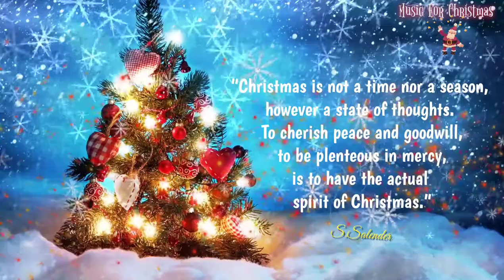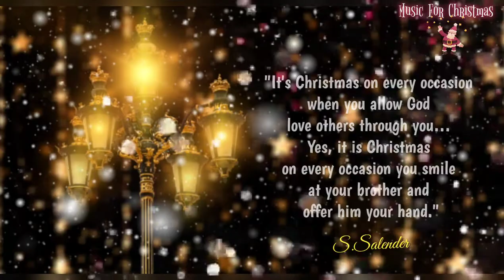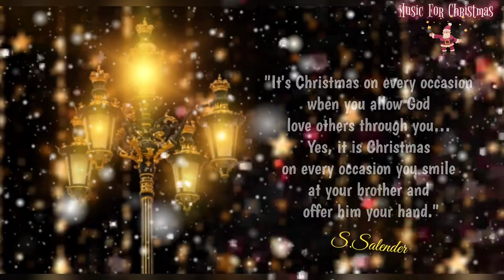We Wish You A Merry Christmas by Kevin McLeod | Music For Christmas | Christmas Royalty Free Music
Starts out slowly and accelerates as it builds. Different parts of this piece can be used for multiple purposes!

Music Title: We Wish you a Merry Christmas
Music Producer: Kevin MacLeod
Genres: Holiday| Piano
Topics: Christmas | Comedy
Moods: Bright| Happy/Uplifting | Positive | Sensual
ISRC: USUAN1100369
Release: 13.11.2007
License: CC BY